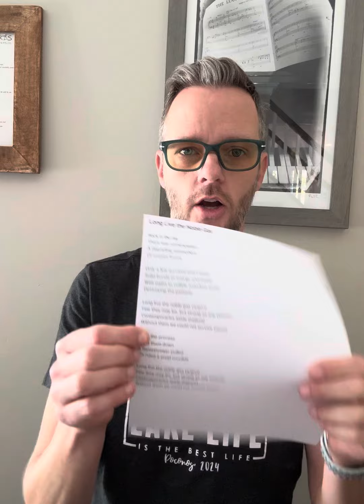THE MOST BASIC SONGWRITING TIP!!!